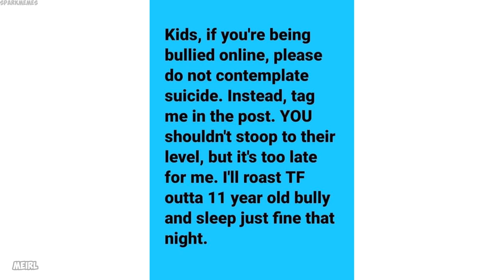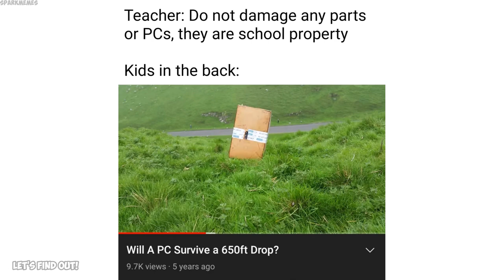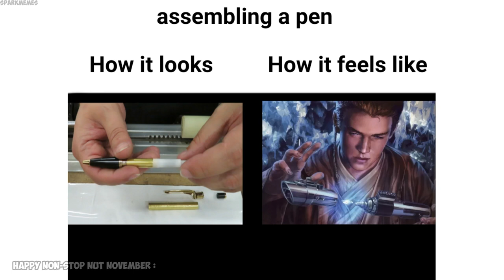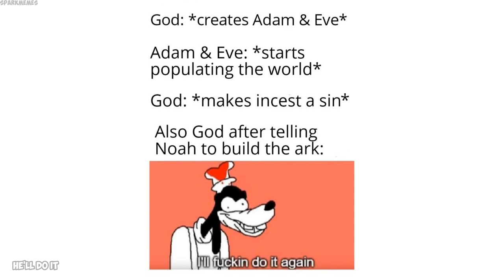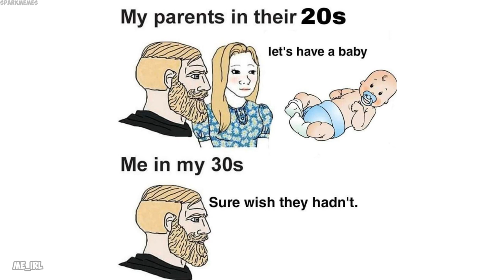Epicly dank memes v655